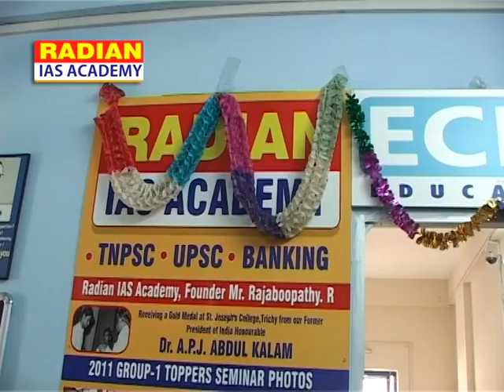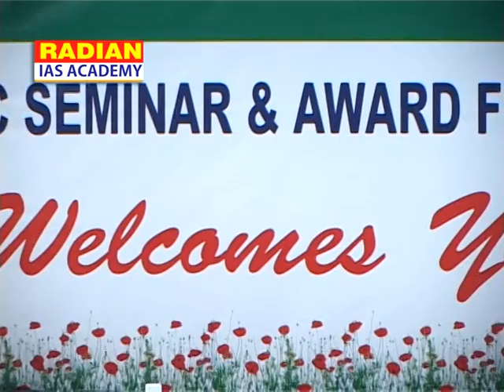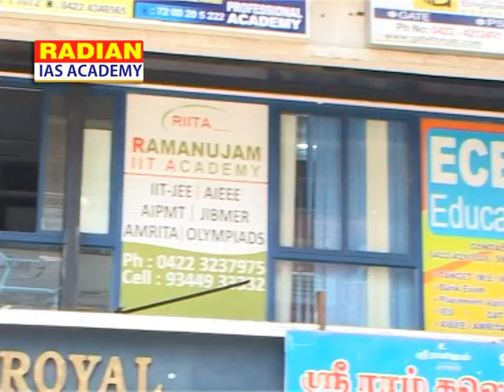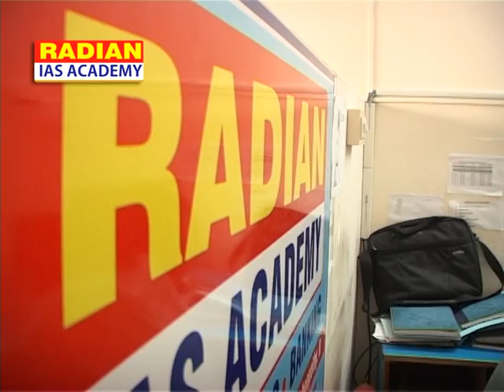Govt. Exam Preparation tips by Coimbatore RADIAN IAS ACADEMY - CRIA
RADIAN IAS Academy is a most popular institute and a Top rated Training Institute for TNPSC in Tamilnadu.

This Institute is the most favored and recommended by IAS/IPS/TNPSC /BANK /SSC/RRB probationers and serving civil servants in India. They recommend for interlinking approach to General Studies, much applied approach to Language Papers and "Real" guidance for IAS/TNPSC Interview. The most striking feature of the Academy is that it has proved itself to be number one in terms of producing results and since its inception it has already created a huge list of successful candidates.

For UPSC IAS, BANKING, SSC, RRB, GATE, IES TNPSC Class contact- 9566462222/  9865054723 (Coimbatore)

Address: First Floor, Park royal complex, 7th street, Cross cut road,  Near Pothis, Gandhipuram, Coimbatore. contact- 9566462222/  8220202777